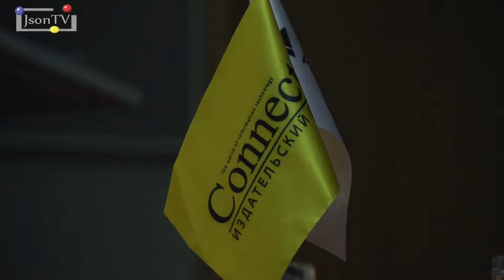ИТвАПК. Корчевой Евгений. Минпромторг: Перспективы развития производства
Выступление Корчевого Евгения Анатольевича, Директора Департамента сельскохозяйственного, пищевого и строительно-дорожного машиностроения Министерства промышленности и торговли Российской Федерации на конференции «Информационные технологии на службе агропромышленного комплекса России», на тему «Новые технологии и перспективы развития производства сельскохозяйственной техники в России».

Вторая конференция «Информационные технологии на службе агропромышленного комплекса России», организованная издательским домом «Коннект» при официальной поддержке Министерства сельского хозяйства и Министерства промышленности и торговли Российской Федерации прошла 14-15 июня 2018 года в Москве.